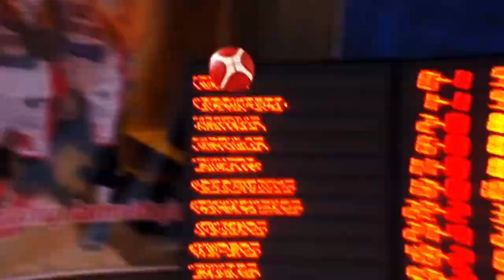How I Overcame Alcohol & Partying Addiction. (A Professional Basketball Players Experience)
Overseas Professional Basketball Player sharing my experiences over my career and giving information about the lifestyle and business of overseas basketball.